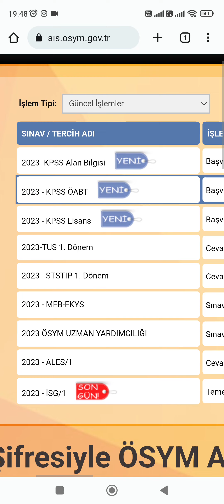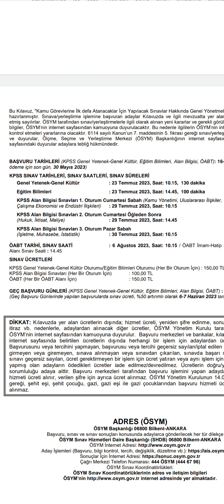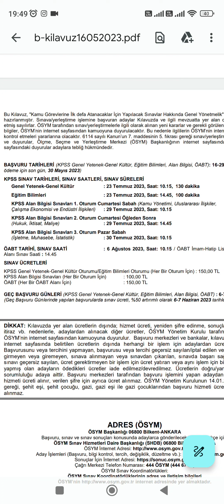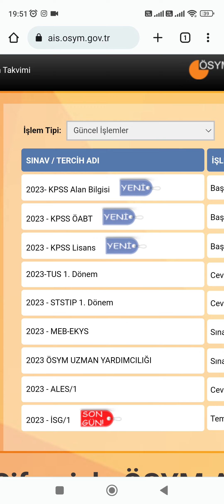kpss ye başvuruda hangi oturumları seçmeliyim ❓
kpss,
kpss tercih nasıl yapılır 2023
kpss,
kpss başvuru nasıl yapılır 2023